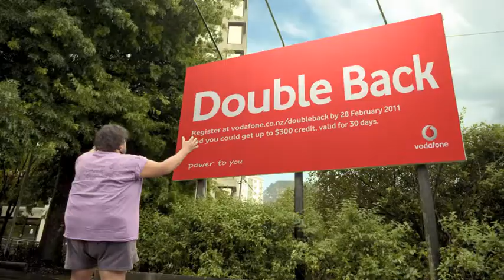Vodafone 'Double Rainbow' 30 sec by Colenso BBDO and Robber's Dog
Clients:
Natalie Sutherland / Suraiya Phillimore-Smith / Rachel Aikin

Production Company:
Robber's Dog
Director: Adam Stevens
Producer: Mark Foster

Agency
Colenso BBDO
Creative Director:  Levi Slavin
Creative team:    Pete Gosselin, Jay Hunt
Agency producer:   Jen Storey
Group Account Director: Cath Bosson
Senior Account Manager: Kate Smart